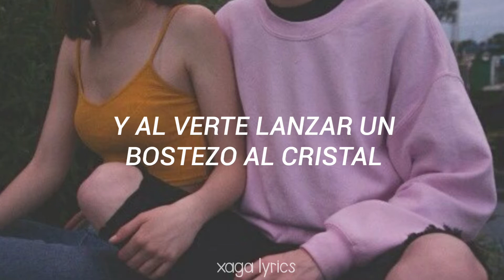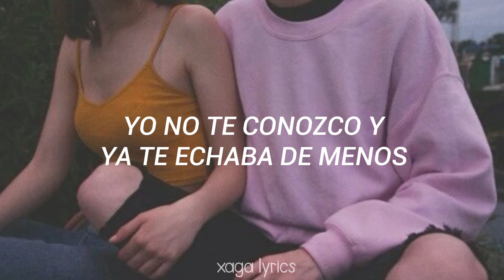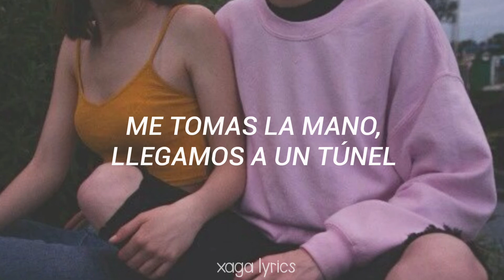Jueves - La Oreja De Van Gogh